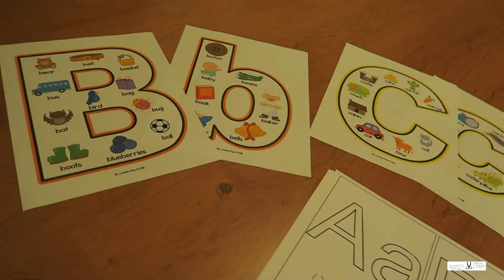Train Them Up Right! | Teaching Toddlers Life Skills & Community Role Models | Suzette Says VLOG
Hey Family & Friends,

In today's family vlog, we celebrated National FIre Safety Week.  Carter was able to kick off the festivities by meeting our local brave Firefighters at the library who were kind enough to share their time and teach us all some tips for what to do in the event of a fire.  It's great to get toddlers familiar with the people in their neighborhood and show them positive professionals to look up to!  Train them up early!

We also have a great story time session, and take a trip to Gymboree.

Have a great weekend!  I hope you enjoy the vlog!

Love & Blessings,
Suzette

ABOUT OUR FAMILY:

My name is Suzette (middle name).  I'm a New York City certified yoga instructor and mom of two beautiful kids under 2 years old!  My husband & I are high school sweethearts.  We've been together for 13 years (married 6).  You may have seen us on the Game Show Network - we were on the Newlywed Game and won (woohoo)!

My channel started off as a way for me to document my natural hair journey after doing a big chop in 2015.  However, I got pregnant with my daughter when my son was only 8 months old (surprise!) and life got crazy.  I now document that crazy with weekly family/lifestyle vlogs of my everyday life.

Expect to find candid moments of marriage, motherhood, and family.  I also do Mommy-to-Mommy videos where I share product reviews, favorite baby/kid items, and tips & tricks that I've learned as a mother.

If you want to know more, just ask me or better yet, watch!  xo